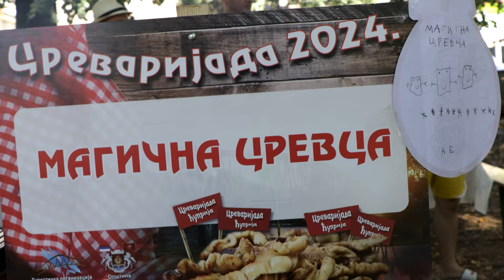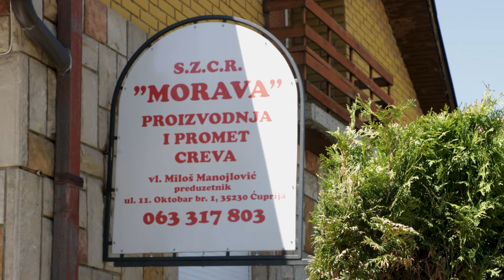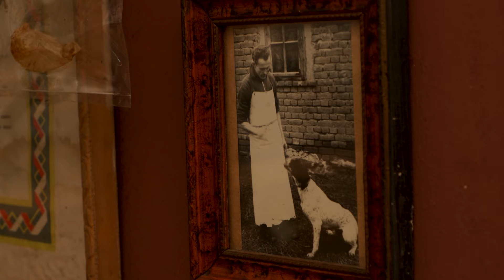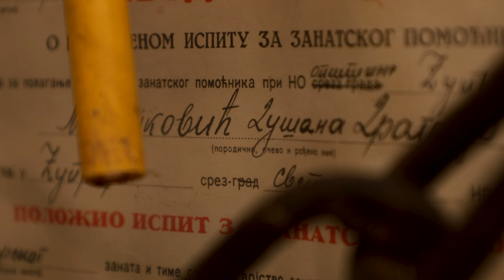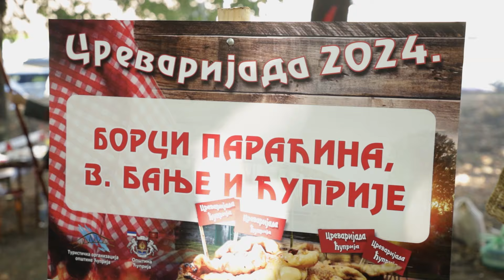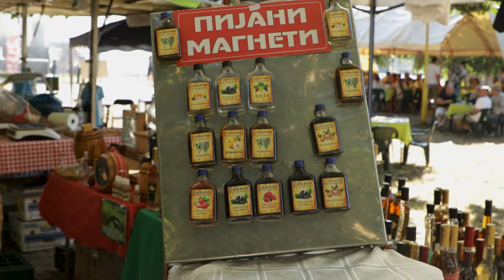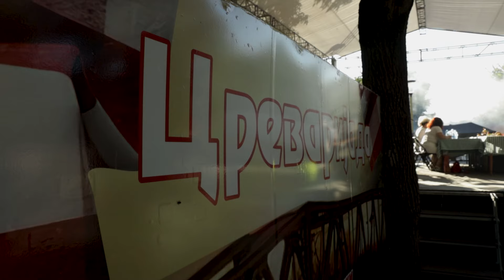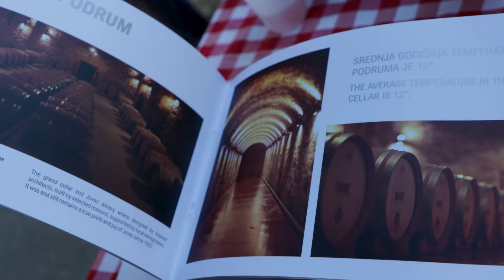Volim Srbiju ep. 251 21.08.2024. 15. Crevarijada, Ćuprija